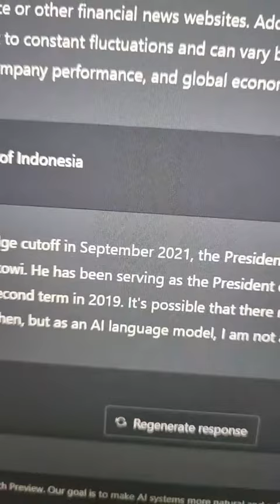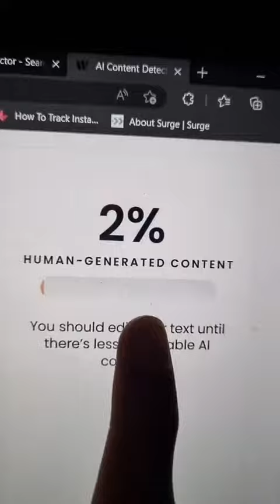bedanya chat gpt & Microsoft bing